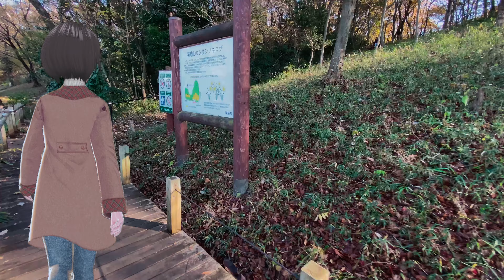アバターさんぽVLOG/浅間山公園/December-2020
【VA-LOG】
「散歩したろう」バーチャルアシスタント（VA）アイカによるお散歩VLOGです。

前回に引き続き府中エリアでのおさんぽ、今回は浅間山公園です。
府中の森公園とは対照的にアップダウンの激しいところでした。
先に行ってなくてよかった(笑)

浅間山公園：東京都府中市ホームページ

【撮影機材】
iPhone11 Pro MAX
iPhoneSE
DJI Pocket2
AKASO V50X
Insta360 GO

【ブログ】
したろう | 仕事をなくした個人事業主はこれからどうやって飯を食っていけばいいのだろう

【素材提供】
アバターの衣装・アクセサリなどを利用させていただいています
HulaFlatWorks
ぶりはまち
『犬子屋』本店
synchronize
吉川菜津
明星花夜
saintc acrium
Fukuma
ハユル イメージ リミテッド
shiroubyakovr
deltastar
ニノマエ
Argama Witch
NicorinSHOP
FeliKitty
SANGATSUNO USAGI
綿雪ひぃ
墓守さんチーム
ラスミアンシー
ここなふぁくとりー